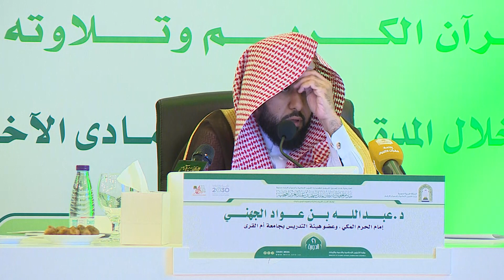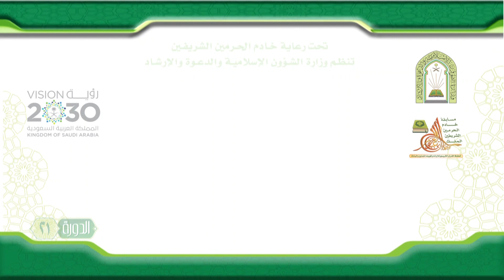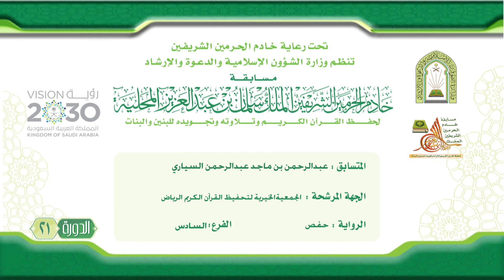عبدالرحمن بن ماجد السياري - محافظة الرياض - الفرع السادس - الدورة 21 لعام 1440 هـ